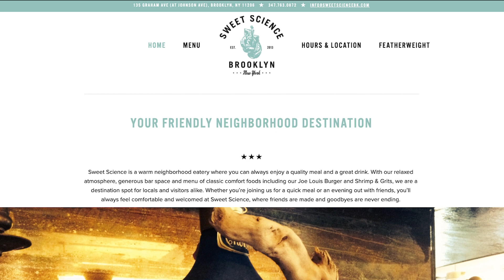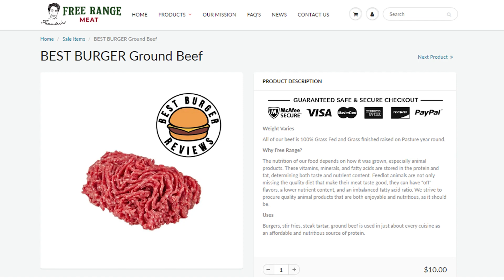Best Burger Reviews - Sweet Science (Brooklyn, NYC)